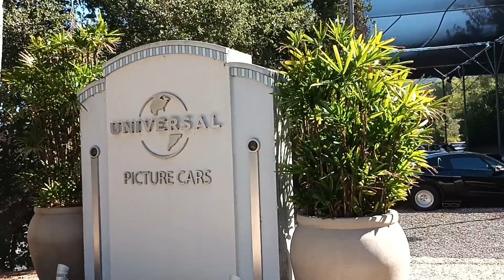Universal Movie Cars, Effects and Behind the Scenes at Universal Studios Hollywood, California.